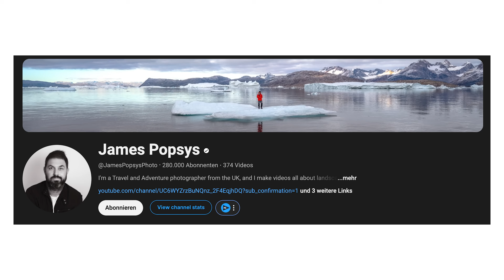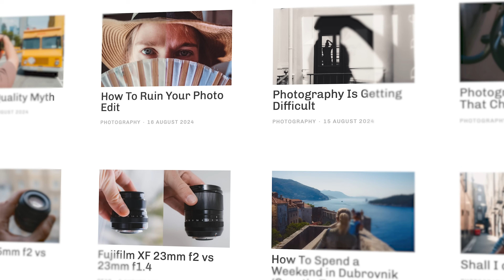Diese 3 Fotografie Tipps sind besser als jede teure Kamera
Entdecke drei einfache, aber effektive Fotografie Tipps, die deine Bilder auf das nächste Level bringen – ganz ohne teure Kameraausrüstung. Egal ob Anfänger oder Fortgeschrittener, hier sind sicherlich gute Tricks dabei!

Meine FOTOAUSRÜSTUNG 📸:
POV Actionkamera*
Kamera- & Reiserucksack*
Kamera Cube Insert*

🎥 VIDEOKAPITEL ⏰
0:00 - 3 Fotografie Tipps besser als teure Kamera
0:16 - Tipp 1
2:35 - Tipp 2
4:44 - Tipp 3